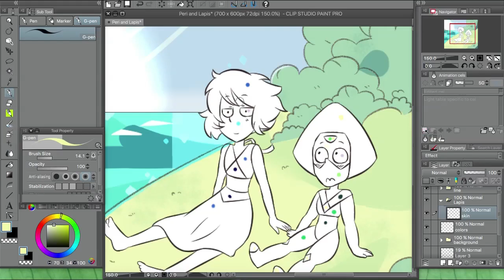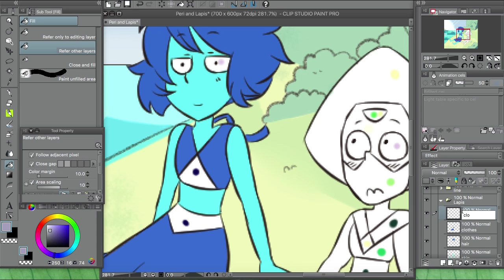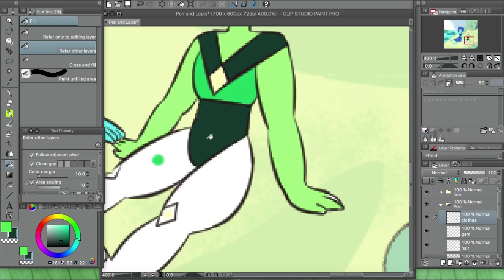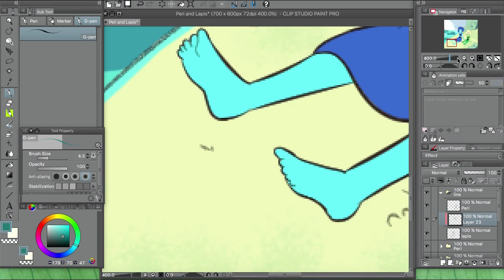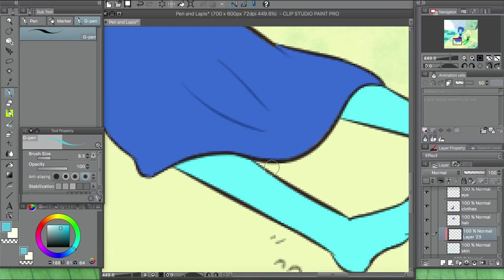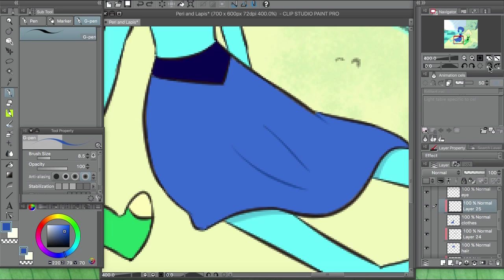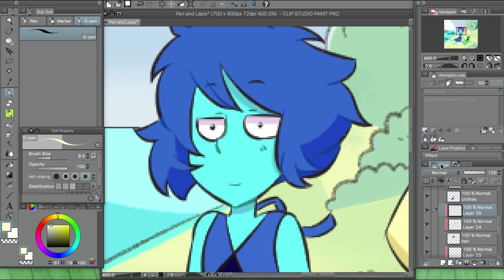Lapis and Peridot Speedpaint - [Bonding Time]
Lapis with messy hair is life vuv